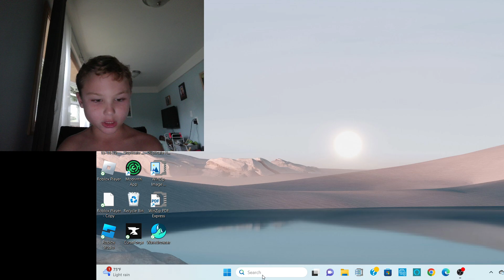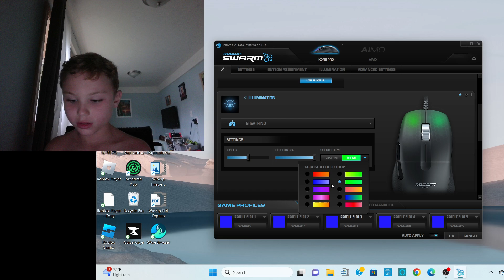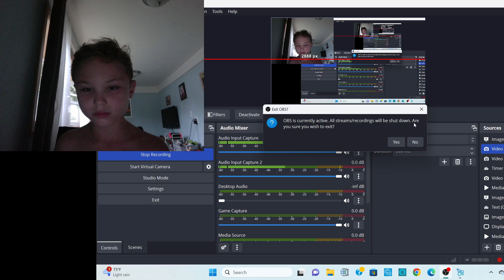How to change your light colors on your roccat kone pro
Hey guys, So today i am showing you how to change your lights on your roccat kone pro so here are some links: roccat kone pro roccat swarm download enjoy!